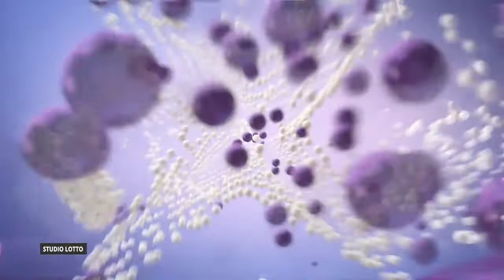Losowanie lotto z 6 sierpnia 2020 godz. 21:40 // Wyniki Lotto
WYNIKI LOSOWAŃ Z DNIA: 6 sierpnia 2020, CZWARTEK

POLECAMY również inne nasze poradniki:
[1] PiRAMiDKA - najprostszy system typowania liczb Multi Multi

Tagi:
wyniki Ekstra Pensja, Ekstra Pensja wyniki z dnia: 6 sierpnia 2020, Ekstra Pensja wygrane dnia: 6 sierpnia 2020
wyniki Multi Multi, Multi Multi wyniki z dnia: 6 sierpnia 2020, Multi Multi wygrane dnia: 6 sierpnia 2020
wyniki Mini Lotto, Mini Lotto wyniki z dnia: 6 sierpnia 2020, Mini Lotto wygrane dnia: 6 sierpnia 2020
wyniki Kaskada, Kaskada wyniki z dnia: 6 sierpnia 2020, Kaskada wygrane dnia: 6 sierpnia 2020